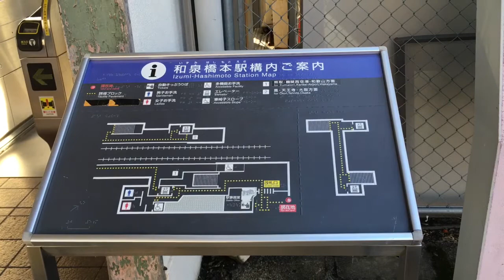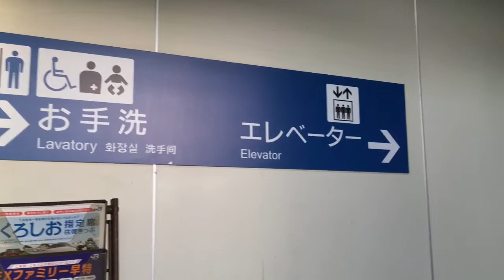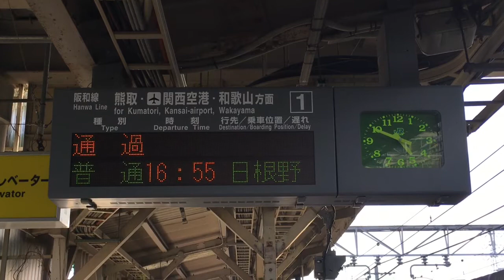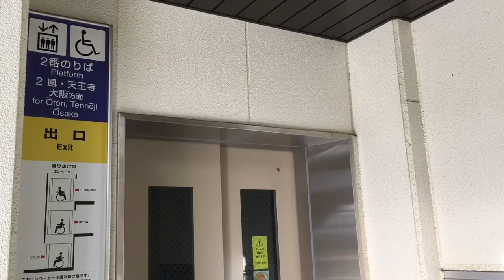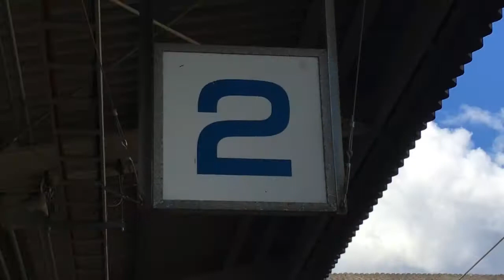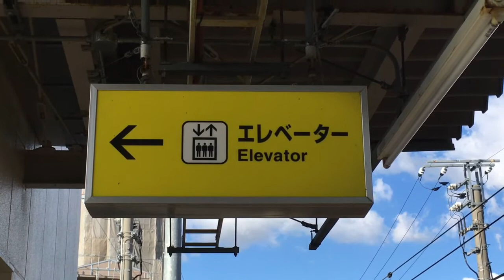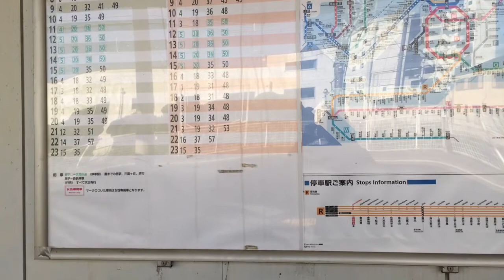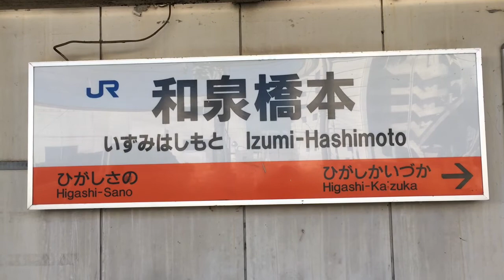【阪和線】和泉橋本駅 20160828